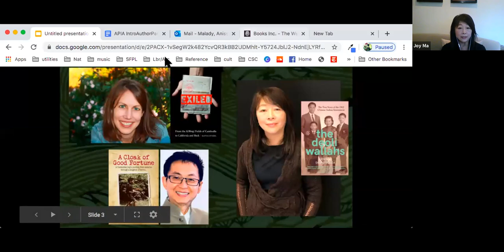APIA Author Panel: Overcoming Loss of Identity and Trauma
Authors, Joy Ma, Katya Cengel, Sieu Sean Do will discuss their books, and the common thread which unites them, loss of identity and trauma through cultural violence.

Author, Sieu Sean Do - A Cloak of Good Fortune: A Cambodian Boy's Journey From Paradise Through A Kingdom of Terror traces one Cambodian child's coming of age from the idyllic, peaceful years of childhood in rural Cambodia through his family's forced exile by the Khmer Rouge.

Sieu Sean Do is a survivor of the Khmer Rouge genocide and the war between Cambodia and Vietnam, which raged in Southeast Asia between 1975 and 1978. Currently, he works for a government agency in California serving victims of consumer fraud. Since 2012, he has worked on a planned two-volume memoir in honor of those who died in the violence and the lives of those who survived in the country he loves. Sieu Sean holds a Master of Humanities from the New College of California.

Author, Katya Cengel - Exiled: From the Killing Fields of Cambodia to California and Back, the story of four families confronting deportation forty years after the beginning of large-scale resettlement of Southeast Asian refugees in America following the fall of the genocidal Khmer Rouge.

Katya Cengel has written for New York Times Magazine, the Wall Street Journal and the Washington Post among others. She is the author of Foreword Indies 2019 Finalist “From Chernobyl with Love: Reporting from the Ruins of the Soviet Union” (Potomac, 2019) and “Bluegrass Baseball: A Year in the Minor League Life” (Nebraska, 2012). She has been awarded grants from the International Reporting Project, the International Women’s Media Foundation and the International Center for Journalists. Her series on the families of the Lost Boys of Sudan received a second place feature writing Society of Professional Journalists Green Eyeshade Award and her 2017 article “My brother’s killer is now my friend” was named one of BBC’s “Best big reads of 2017”.

Author, Joy Ma - The Deoliwallahs: The True Story of the 1962 Chinese-Indian Internment. The book is the untold account of the internment of 3,000 Chinese-Indians after the Sino-Indian War in 1962 .

Joy Ma grew up and was educated in India until she left for graduate school at the New School for Social Research in the US. She enjoys travelling, meeting people and writing. Joy lives and works in the San Francisco Bay Area with her husband, two sons, her mother and Willie, the family dog. She was one of a handful of children born in the Deoli internment camp in Rajasthan. She is working on her mother’s biography.

Co-author Dilip D’Souza (who will not be at the panel) was educated in Pilani, Providence, Delhi, Rishi Valley, Bombay, Cambridge, Austin and places in between. Once a computer scientist, he now writes for his suppers: about political and social issues, travel, sports and mathematics. His writing has won him several awards, including the Statesman Rural Reporting Award, the Outlook–Picador India Non- fiction Prize and the Newsweek–Daily Beast South Asia Commentary Prize. He has published seven books, most recently Jukebox Mathemagic: Always One More Number.